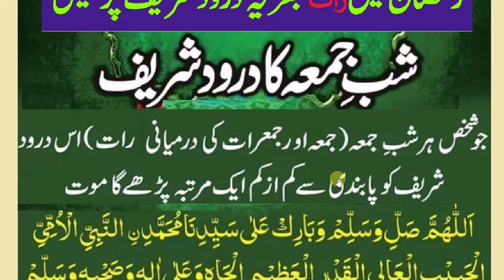daily dua every muslim // شب جمعہ اور جمعرات کی درمیانی رات درودکو کم از کم ایک مرتبہ پڑھیں